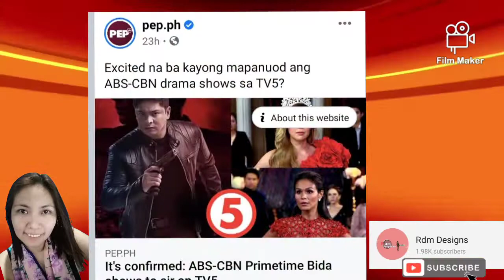Ang Probinsyano | Ang Sa Iyo Ay Akin | Walang Hanggang Paalam |Pbb Connect | Available na sa TV5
Available ng mapanood sa TV5 simula March 8, 2021